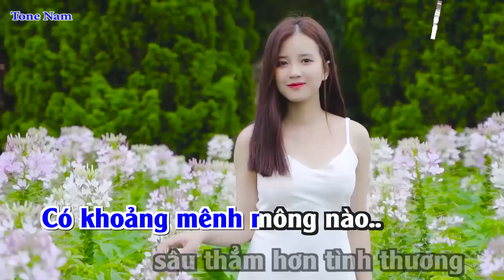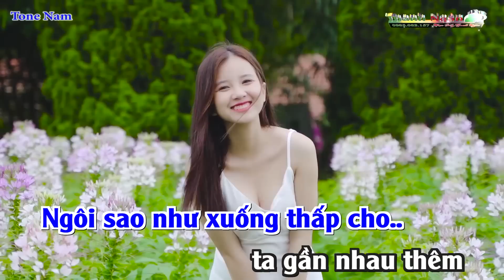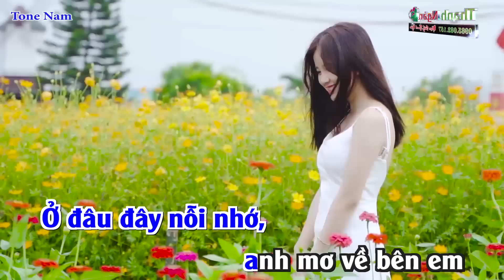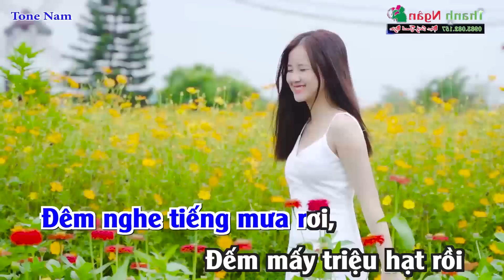Ở Hai Đầu Nỗi Nhớ Karaoke Cha Cha Hit Tone Nam Nhạc Sống Thanh Ngân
Bài hát : Ở Hai Đầu Nỗi Nhớ
Sáng tác :  Phan Huỳnh Điểu
Thể loại : Nhạc Sống Karaoke
Lời Bài Hát :
Có một không gian nào.. đo chiều dài nỗi nhớ
Có khoảng mênh mông nào.. sâu thẳm hơn tình thương
Ở đâu đây nỗi nhớ, anh mơ về bên em
Ngôi sao như xuống thấp cho.. ta gần nhau thêm

Đêm nghe tiếng mưa rơi,
Đếm mấy triệu hạt rồi
Mà.. chưa vơi nỗi nhớ
Ở hai đầu nỗi nhớ yêu và thương sâu hơn
Ở hai đầu nỗi nhớ nghĩa tình đằm thắm hơn !